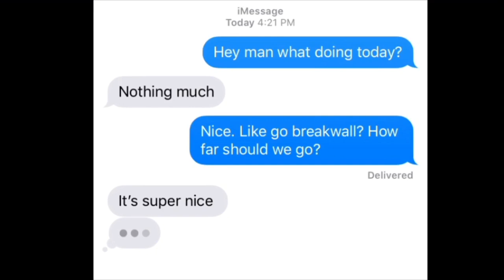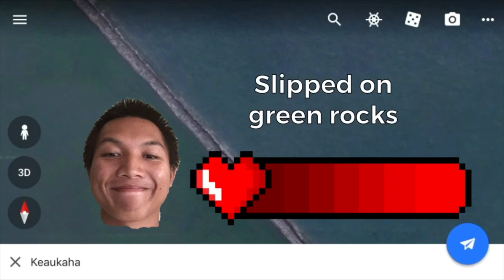TBD Fishing Returns! Part 1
Aloha!

Mahalo for sticking with us—we know we haven’t uploaded in awhile but that’s life! We just appreciate all the love and support we continue to receive from this amazing community we’ve built.

Gear:
iPhone 6s
iPhone SE
Daiwa Acculite
Daiwa Emblem Pro
Daiwa D Shock 2000
Penn SSG 450